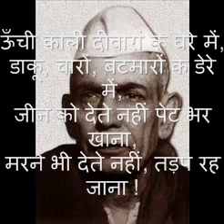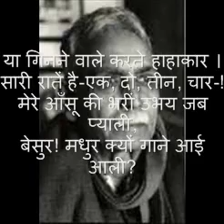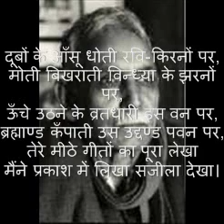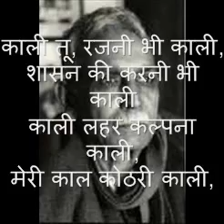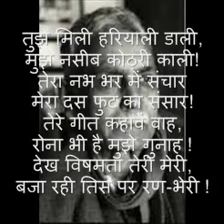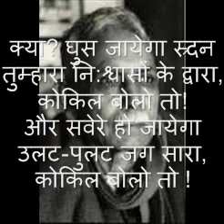कैदी और कोकिला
Raja  Sharma Sir has recited  this poem to help students better understand the flow, pauses, stress, and rhyme of  Hindi poetry.